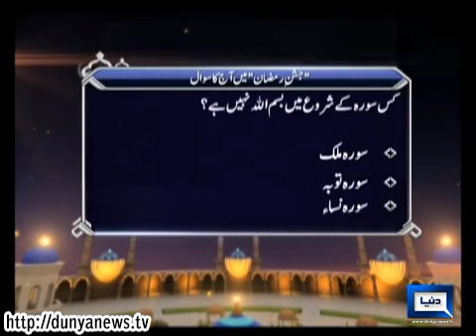Dunya News - Jashan e Ramadan Sehri Transmission 12-07-2014